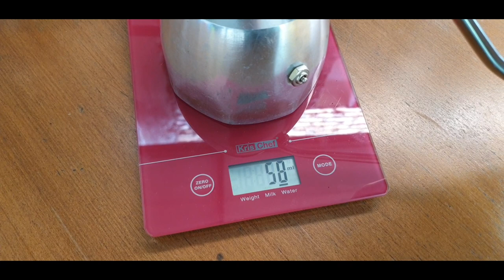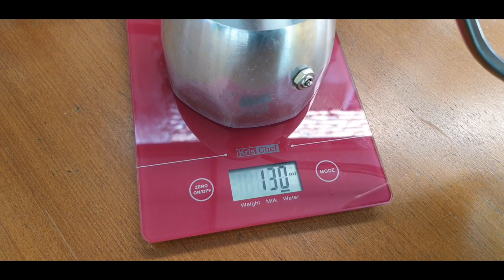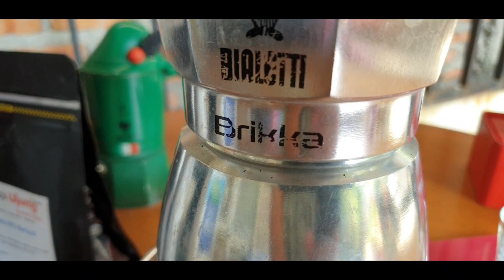JERITAN BIALETTI BRIKKA SAAT BIKIN KOPI SUSU PAKAI STARBUCKS DARK ROAST. ADA DENGAN BIALATTI BRIKKA?